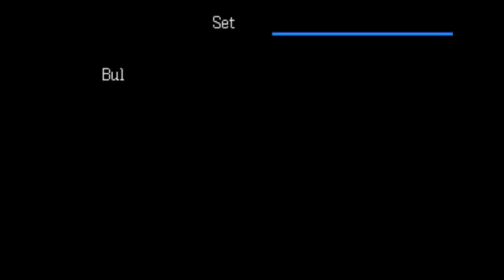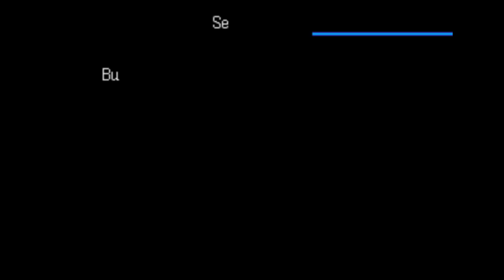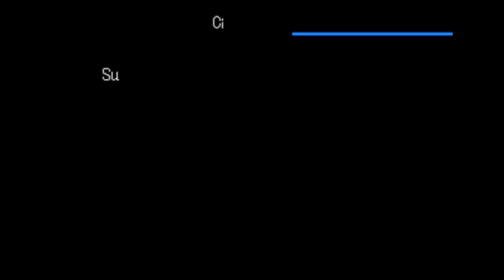Digimon World 3 Parte 12,Em Busca do Teddy Encantado, e o Egg da Sinceridade